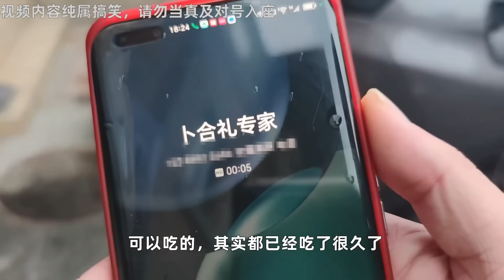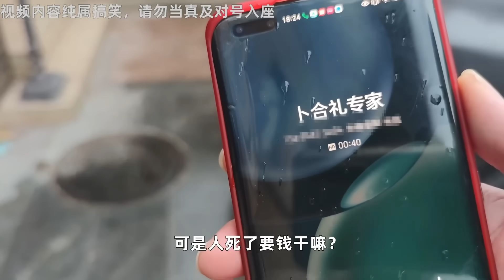網紅孫火旺，拍視頻諷刺油罐車混運食用油。笑着笑着就哭了。2024.07.10NO2392